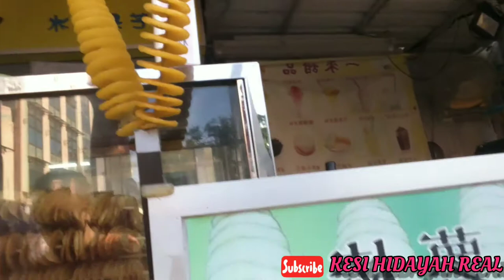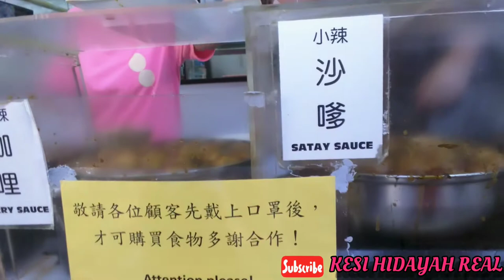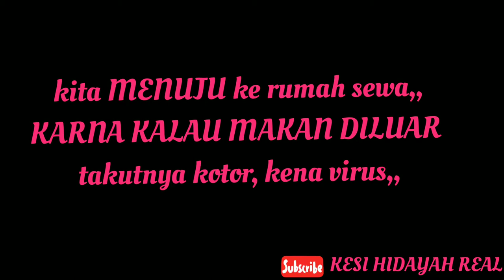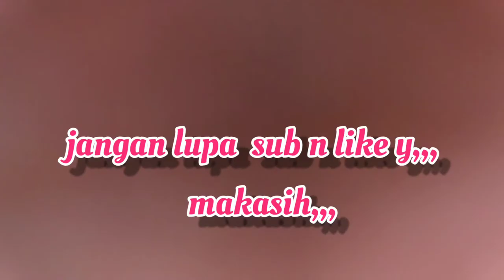LIBURAN DI CHEUNG CHAU ISLAND DAN BERBURU KHAS MAKANANNYA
Cheung Chau adalah sebuah pulau 10 kilometer barat daya Pulau Hong Kong. Ini dijuluki 'pulau halter' karena bentuknya. Ini telah dihuni lebih lama dari kebanyakan tempat lain di Hong Kong, dan memiliki populasi 22.740 pada tahun 2011. Secara administratif, ini adalah bagian dari Distrik Kepulauan.
,,"jangan lupa untuk sub like n komen jika perlu atau ada masukan,,trmksih,,.